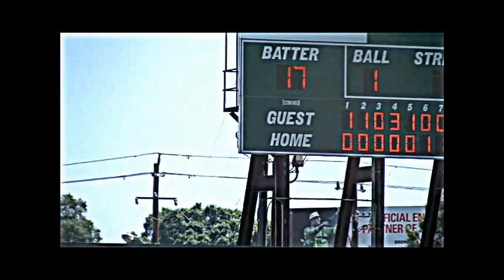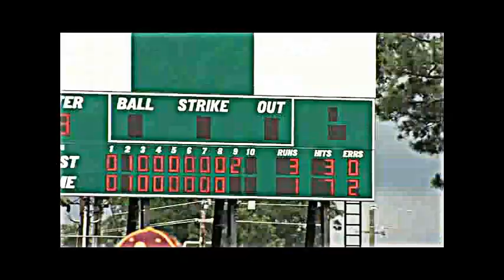2012 PBC Baseball Championship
Highlights from the 2012 Peach Belt Conference Baseball Tournament, hosted by Columbus State University at Historic Golden Park.

Video footage courtesy of Stuart Webber, WRBL Sports.